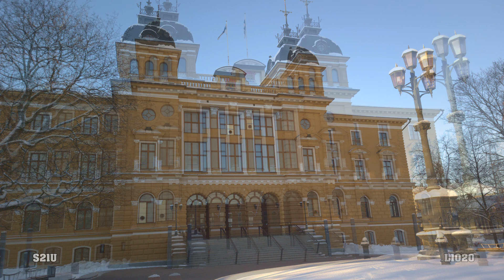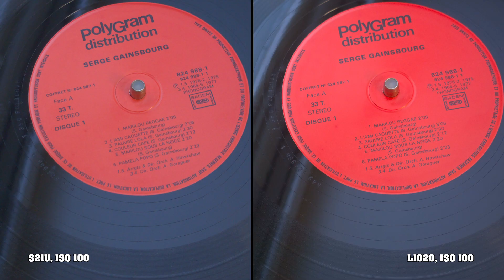Samsung Galaxy S21 Ultra vs. Nokia Lumia 1020 - Raw & ISO comparison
(S21U: Exynos model, AUB9 updated) A Quad Bayer sensor from 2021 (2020) performs almost identically to a (~same sized) traditional sensor from 2013. L1020's lens flare is the biggest difference. I can't really say why Quad Bayer sensors have become so popular in phones. Timestamps:

0:00:00 Specs

0:00:25 Daylight
0:01:53 Lowlight

0:03:21 Dynamic range
0:04:21 Ultra-low light

0:05:21 Fixed ISO 100-3200
0:06:01 ISO summary

0:06:14 Points